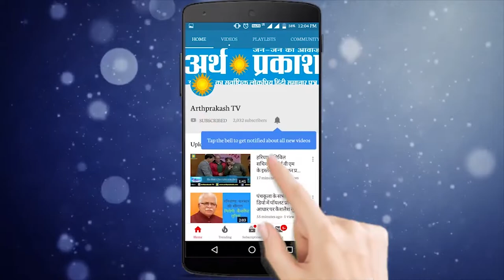चंडीगढ़ वासियों ने मनाया अंतराष्ट्रीय योग दिवस l पंजाब राज्यपाल विजेंद्रपाल सिंह बदनौर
21 जून  दुनिया भर में योग दिवस धूम धाम से मनाया जा रहा है वहीं द सिटी ब्यूटीफुल चंडीगढ़ के सेक्टर 17 प्लाजा में भी योग को लेकर उत्साहित जनता ने सुबह सुबह पहुंचकर योग किया इस कार्यक्रम में मुख्यातिथि पंजाब के राजयपाल विजेंद्रपाल सिंह बदनौर पहुंचे और योग किया और यही नहीं मानसिक तौर पर कमजोर बच्चों ने भी योगाभ्यास किया आप वीडियो में देख सकते हैं चलिए अब योग के बारे में अपने दर्शको से कुछ जानकारी साँझा करते हैं योग भारतीय संस्कृति की पहचान है जिसकी शुरुआत सदियों पहले महर्षि पतंजलि ने की थी उसके बाद से भारत बेशक आधुनिकता के युग में परिवर्तित हुआ हो किन्तु आज भी कुछ बुद्धिजीवी लोगों द्वारा योग विरासत को संभाल कर रखा गया है मानव जीवन में योग का ठीक उसी तरह महत्त्व है जिस तरह जल और वायु का, किसी भी व्यक्ति को खुद के शरीर को स्वस्थ रखने के लिए योग को अपने जीवन में नियमित रूप से अपनाना चाहिए